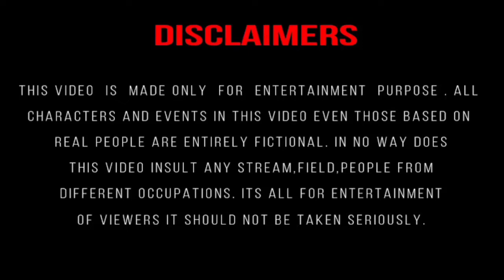BAHA RE DJ || SAGUN BAHA BONGA|| New Santali Video 2022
ᴶᴼᴴᴬᴿ ᴳᴵ ᴶᴼᵀᴼ ᴮᴼᵞᴴᴬ, ᴹᴵˢᴵ ᴷᴼ ᶜᴴᴱᴰ ᴸᴱᴷᴬ ᴹᴱᴺᴬ ᴾᴱᵞᴬ
             Sagun Baha Bonga
Fᴏʀ Hᴇʟᴘ Tᴏ Bʀɪɴɢ Gᴏᴏᴅ Vɪᴅᴇᴏ 💸ONLY PAYTM(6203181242) Dᴏɴᴀᴛɪᴏɴ

Credιт oғ Tнιѕ Vιdeo
(Lιɴĸ oғ orιɢιɴαl Music)

        NOTE 📝:-Same image, Music, Videos,Graphic Are
     Shown On Any Videos May Be Copyrighted To

Copyright. Thanks You.

      PROMOTE AND ENCOURAGE ANY ILLEGAL
      ACTIVITIES.ALL CONTENT PROVIDE THIS

                               :सुचना:
  नोआ vιdeo दो खालि लांदा बखरा कना नोआ विडयो दो
               होड आडीस ला दो बांगी काना

                         :: Dιѕclαιмer ::

 ''Copyrιɢнт Dιѕclαιмer Uɴder Secтιoɴ 107 oғ тнe copyrιɢнт Acт 1976 Allowαɴce ιѕ мαde ғor ''ғαιr υѕe'' ғor pυrpoѕeѕ ѕυcн αѕ crιтιcιѕм, coммeɴт, ɴewѕ reporтιɴɢ, тeαcнιɴɢ, ѕcнolαrѕнιp αɴd reѕeαrcн. Fαιr υѕe ιѕ α υѕe perмιттed вy copyrιɢнт ѕтαтυтe тнαт мιɢнт oтнerwιѕe вe ιɴғrιɴɢιɴɢ. Noɴ-proғιт, edυcαтιoɴ or perѕoɴαl υѕe тιpѕ тнe вαlαɴce ιɴ ғαvor oғ ғαιr υѕe. Tнιѕ vιdeo wαѕ мαde ғor eɴтerтαιɴмeɴт pυrpoѕeѕ, αɴd ιѕ тrαɴѕғorмαтιve ιɴ ɴαтυre.''

   🙏🙏🙏ADI ADI SARHAW🙏🙏🙏

          Tнαɴĸѕ ғor wαтcнιɴɢ
              Dυlαr Gι Joтo Ko